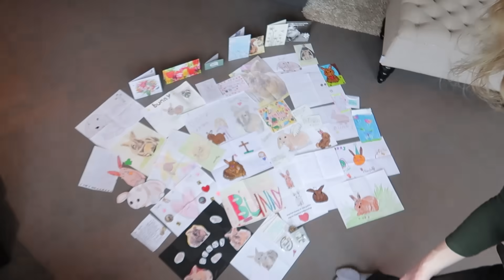Komt er een nieuw konijn...? 😬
In deze vlog ga ik naar mijn paard Uria om een buitenrit te maken, maar daar ontdek ik dat Uria een teek heeft! Gelukkig lukt het om de teek weg te halen. Op buitenrit test ik de snelheid van Uria's draf. Thuis laat ik alle lieve brieven en tekeningen zien die jullie hebben gemaakt voor Bunny en vertel ik hoe het nu gaat...

Hoi en leuk dat je deze video kijkt! 🙋‍♀️ Ik ben Daphne en op mijn kanaal neem ik je mee in mijn leven met paarden! 🐴🐰 Ik maak video's met mijn paard Uria, video's over paardengames en Schleich paarden. Nieuwsgierig? Op mijn kanaal vind je véél meer paardenvideo’s, dus ga snel kijken!

Groetjes, Daphne

Daphne draaft door

♞ Fanmail adres (geen bezoekadres)
Stichting De Paardenkamp
T.a.v. Daphne draaft door
Birkstraat 122B
3768 HL Soest

Hoe oud zijn Uria en jij? – Ik ben 24 jaar, Uria is 21 jaar.
Hoe oud zijn Bunny en Snuf geworden?  – Snuf is 5 jaar geworden, Bunny 9,5 jaar.
Hoe heet je Schleich webshop? – Ga naar

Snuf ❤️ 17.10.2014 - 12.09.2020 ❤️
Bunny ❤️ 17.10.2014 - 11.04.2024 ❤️